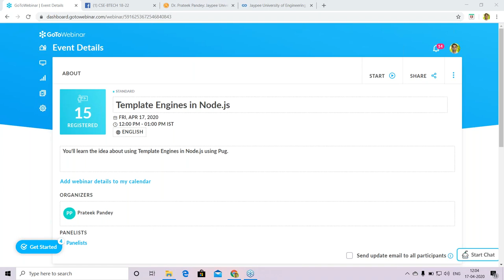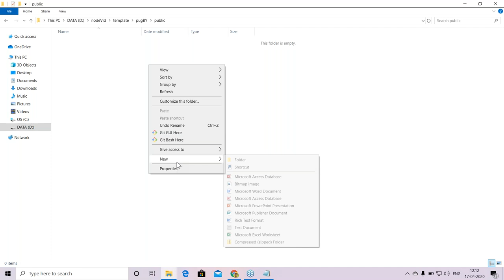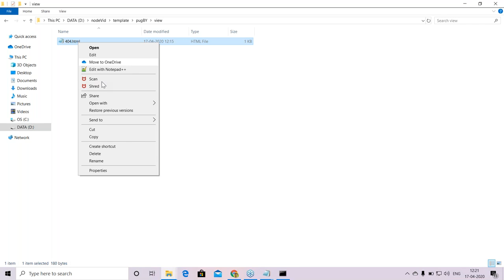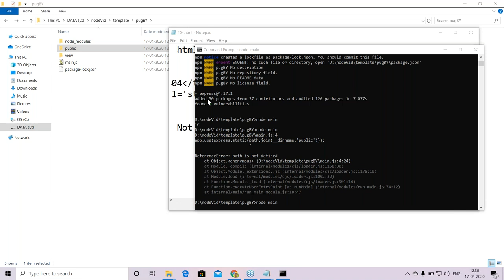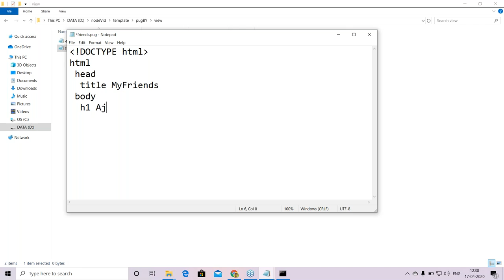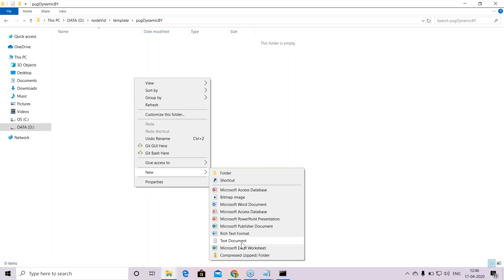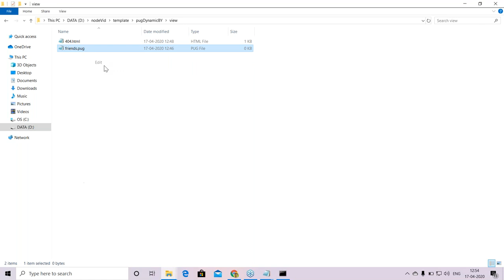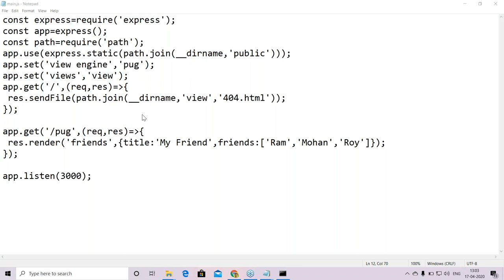Template Engines in Node js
This video is a recording of a live online lecture on working with template engines (pug in this case) in Node.js. Students were asking questions in between (through chat messages) and they're answered then and there. So experience a live class with this lecture. English speakers. I'm sorry, for using Hindi in between the lecture sometimes.